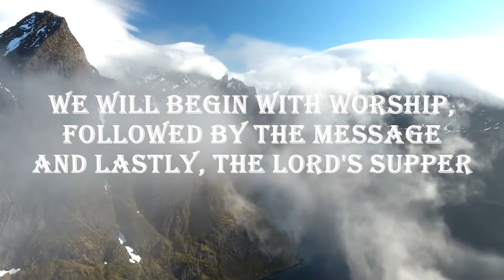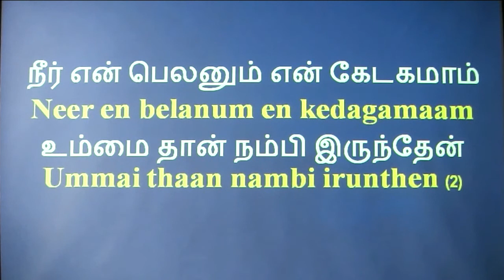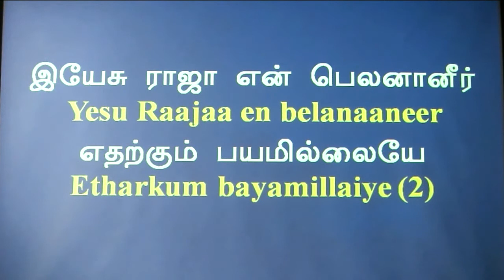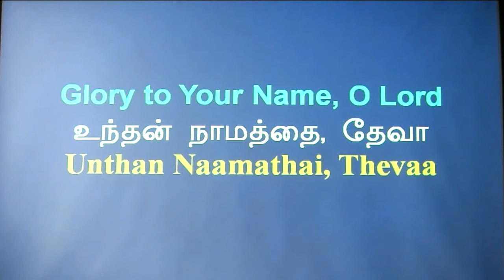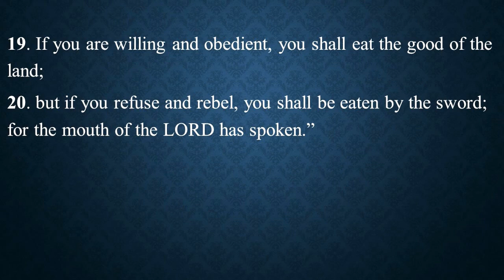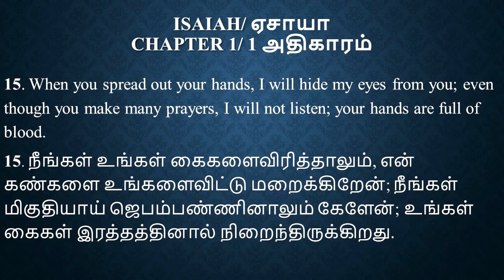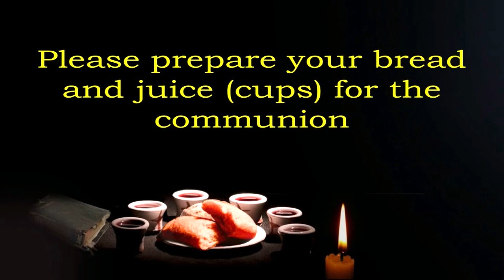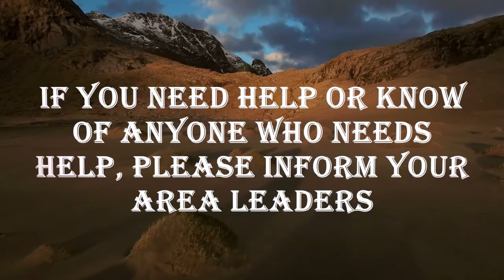ECA Taiping -Sunday Service "Do you know your God?" (5 July 2020)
Emmanuel Christian Assembly, Taiping (Malaysia)
Sunday Service (Date: 5 July 2020)
Speaker: Ps Samuel John Chandran with Ps Simon Chandran (Tamil translator)